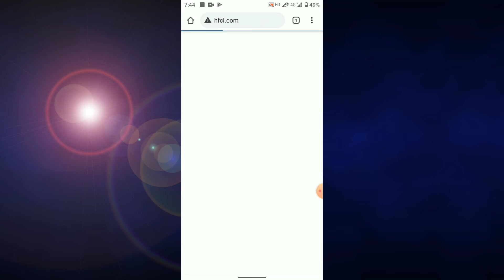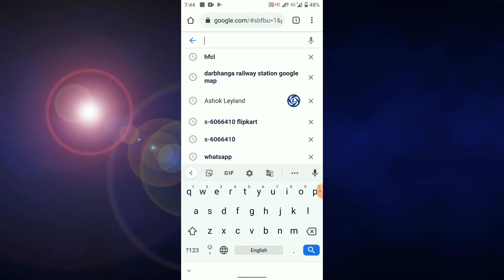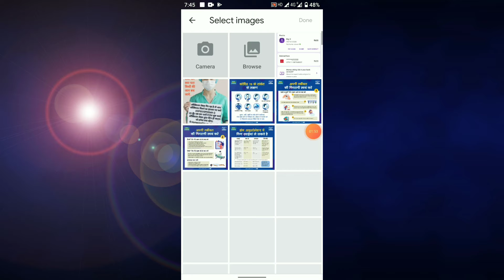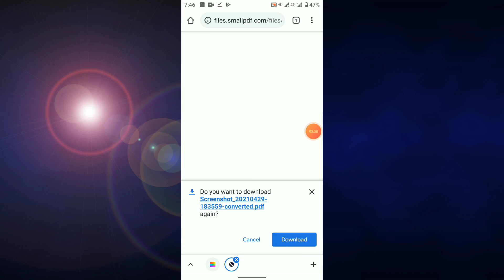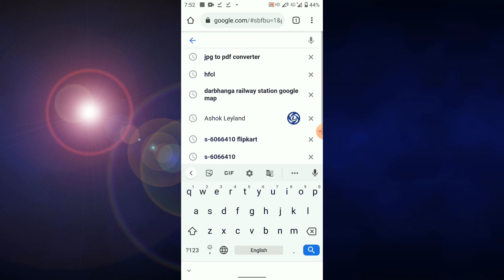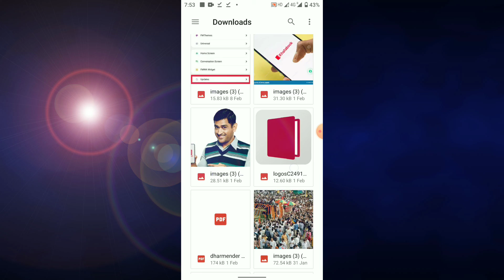Mobile se PDF file kaise banaye | How to create pdf file from your Mobile । मोबाइल से PDF कैस बनाए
Ish video me aap apne mobile se PDF file kaise banate hai dikhaya gaya hai .Mobile se PDF file kaise banaye | How to create pdf file from your Mobile । मोबाइल से PDF  कैस बनाए